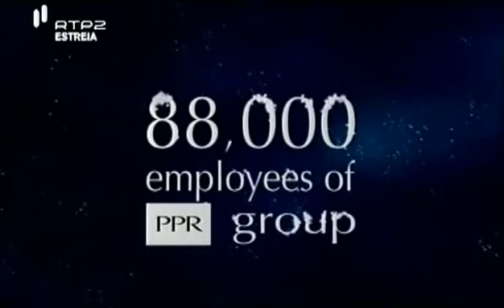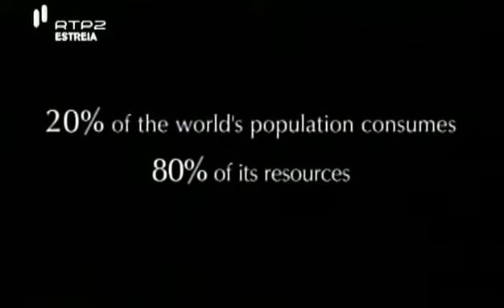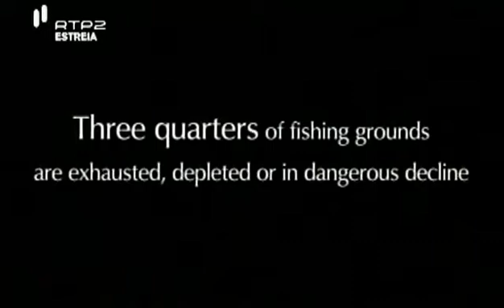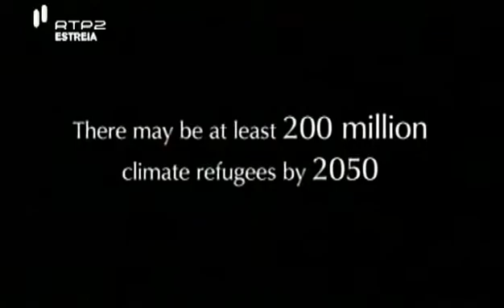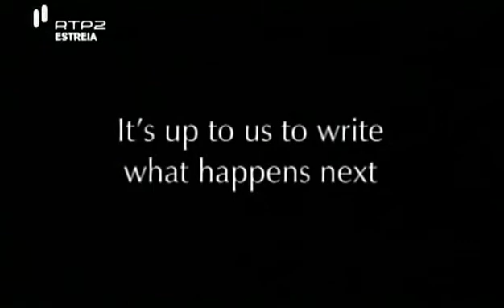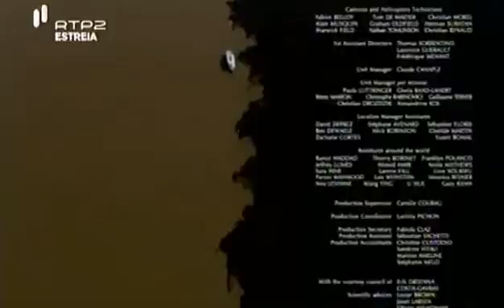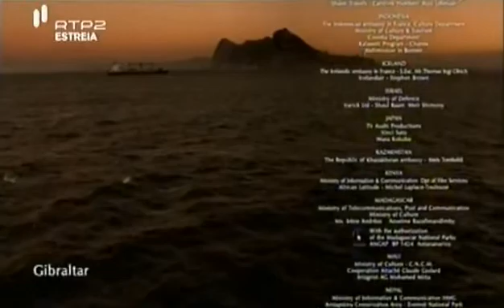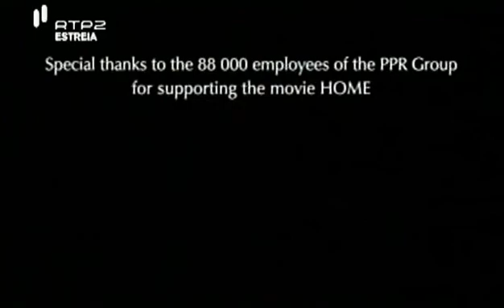O mundo é a nossa casa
"Home" é um documentário lançado em 2009, produzido pelo jornalista, fotógrafo e ambientalista francês Yann Arthus-Bertrand. O filme é inteiramente composto de imagens aéreas de vários lugares da Terra. Mostra-nos a diversidade da vida no planeta e como a humanidade está ameaçando o equilíbrio ecológico.